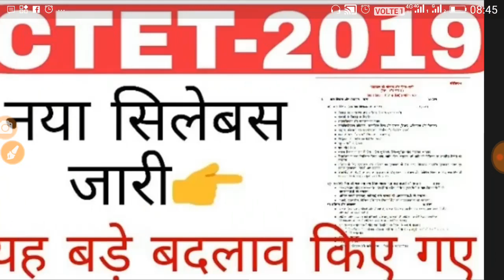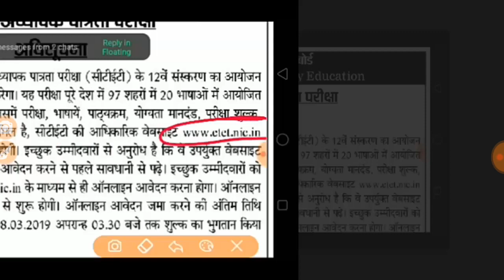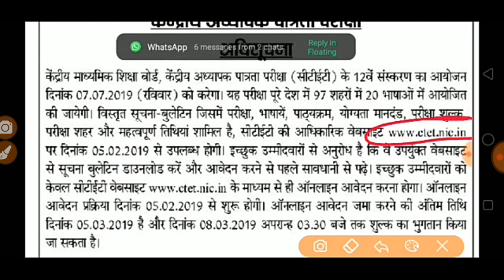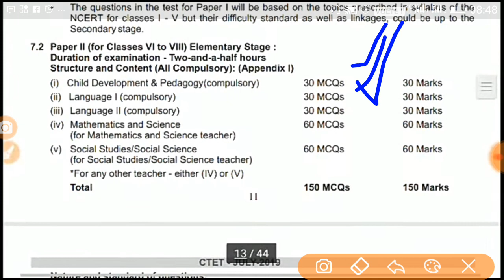CTET 2019 New sallybas change!! सीटेट 2019 नया सिलेबस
Shiksha Gyan